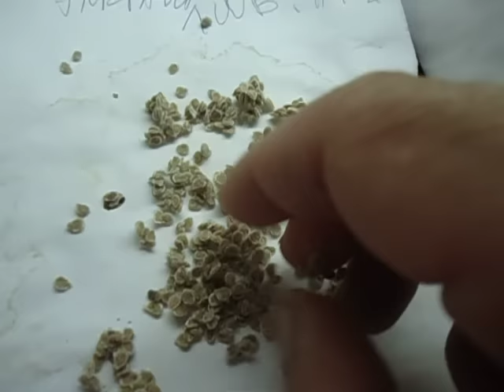ЗАГОТАВЛИВАЕМ СЕМЕНА ТОМАТОВ ПРАВИЛЬНО. Ольга Чернова 9 августа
На видео показан подробно процесс заготовки своих семян томатов.